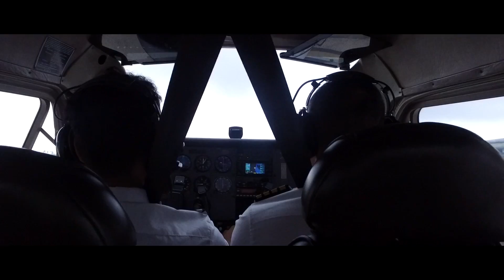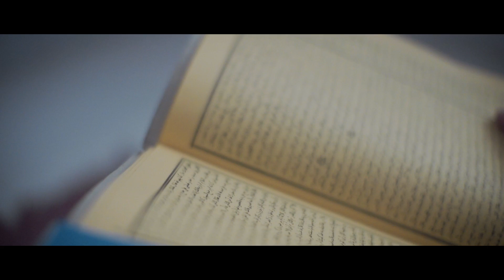Kisah Seorang Santri Asal Banyuwangi Menjadi Pilot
MERDEKA.COM -  Najah Shufi A.S adalah seorang santri dari desa Jajak, Gambiran Banyuwangi. Dan inilah cerita perjuangan Najah Shufi untuk meraih mimpinya menjadi seorang pilot.